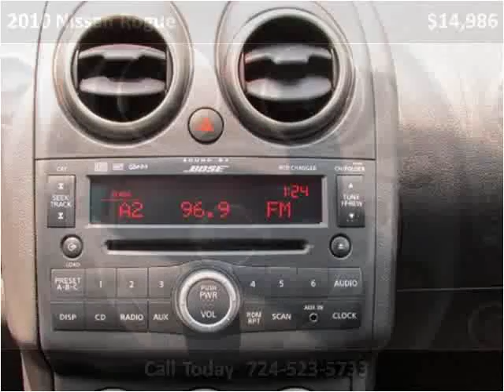2010 Nissan Rogue Used Cars Jeannette PA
This 2010 Nissan Rogue is available from Pinnacle Auto Sales.